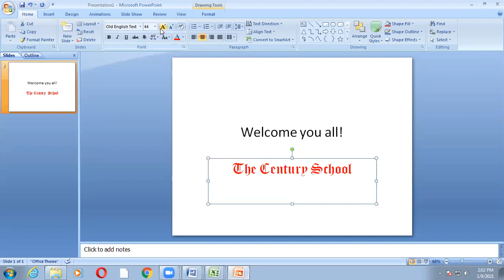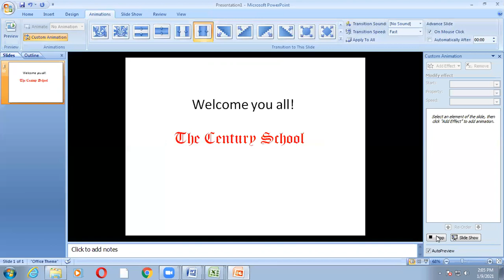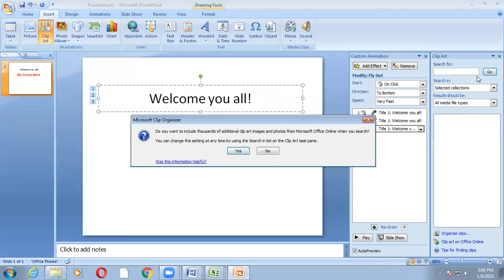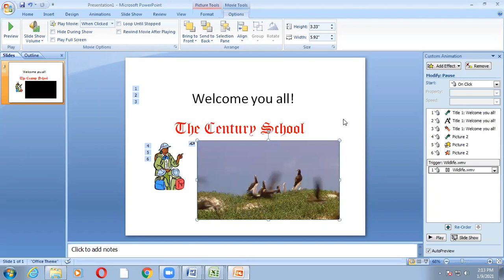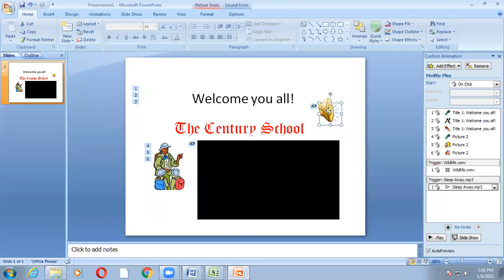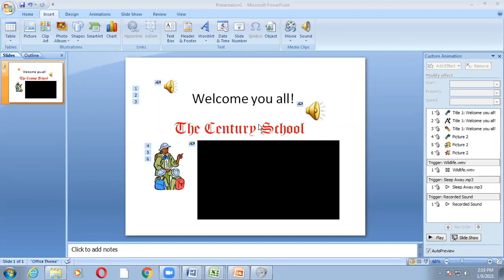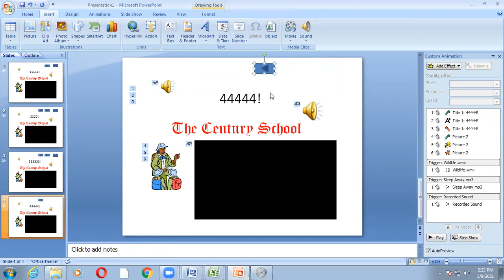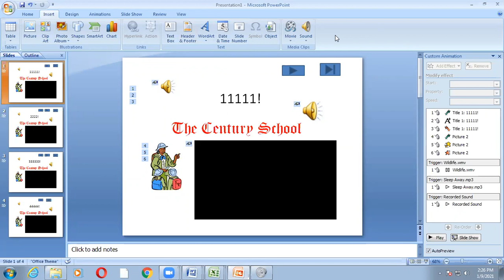TCS VI Computer Animation in PowerPoint